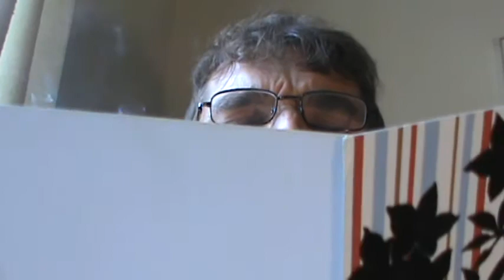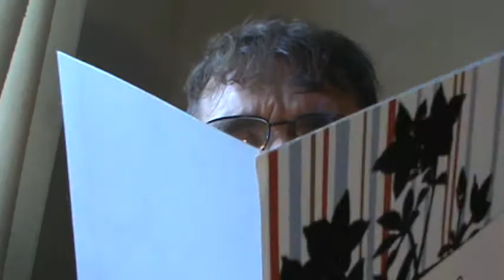trivial objects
Cole Spivey as John Bloodworth. Victoria Hines as Sharon Bloodworth. Curt Saxtes as Kurt. Eric as Incoherent Client.  Mark Edward Howell as Boss. Dustin Nolen as Guy.